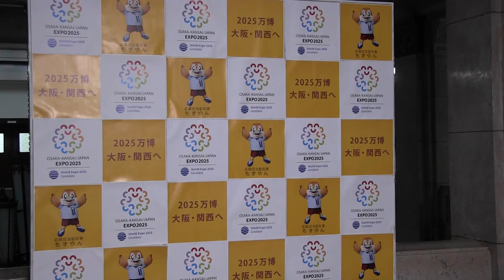2017年10月17日（火） 松井一郎知事 囲み取材